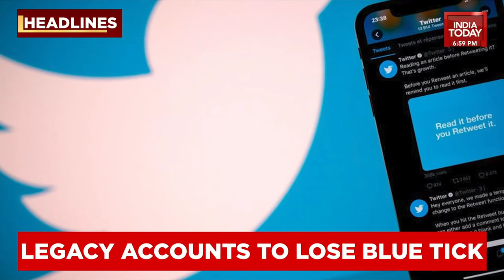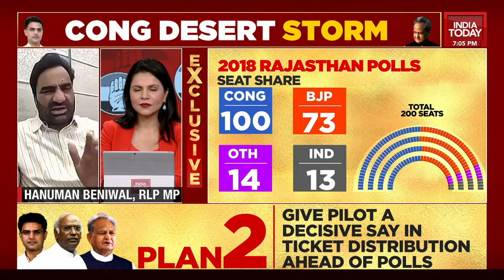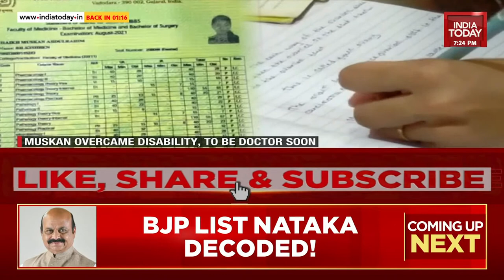LIVE: Mission 2024 With Preeti Choudhry |Pilot Vs Gehlot Deadlocked!|Congress News | India Today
Despite hardening of position by a belligerent Sachin Pilot and AICC general secretary in-charge of Rajasthan Sukhjinder Singh Randhawa, chances of a truce in the Congress-ruled, poll-bound state are very much on the cards.